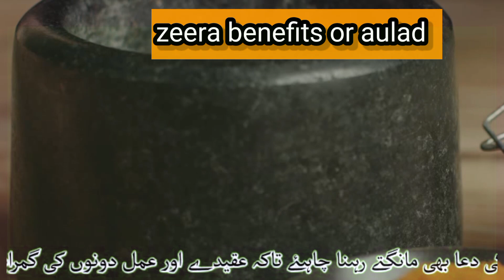Pregnancy in 3 days | Benefits of zeera water | Weight loss in 1 month | 100% guarantee remedy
3 देशों में परगनांके पानी के अंदर के फायदे | 1 महीने में शीघ्र लुसी 100% गारंटी रामदे
3 deshon mein paraganaanke paanee ke andar ke phaayade | 1 maheene mein sheeghr lusee 100% gaarantee raamade

The Benefits of Jeera Water Are:
1. Low in calories:
2. Packed with Antioxidants
3. Improves Digestion:
4. Increases Metabolism & Fat burning:
5. Keeps Inflammation-induced Obesity Away:
6. Reduces Risk of Cancer:
7. Management of Diabetes Mellitus:
8. Hydrates our Body:
9. Relieves Acidity:
10. Helpful in Anaemia:
11. Good for our Heart:
12. Boon for Our Skin:
13. Amazing Hair:
14. Effective During Your Period and Lactation: